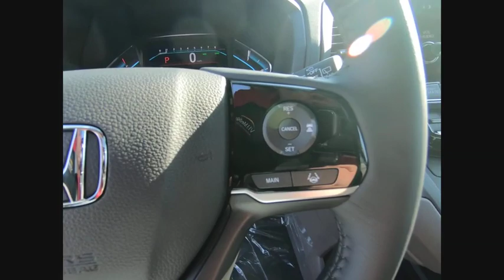2020 Honda Odyssey Lisle IL H00057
2020 Honda Odyssey EX-L

The Honda Superstore of Lisle. Right on the Money!brbr2020 Honda Odyssey EX-L FWD 10-Speed Automatic Pewterbrbr19/28 City/Highway MPGbrbrDue to our high inventory turnover, it may be possible that a listed vehicle may be sold. If so, we will try to find a similar vehicle comparably equipped for a similar price. All vehicles are for customers only and no vehicles will be sold to dealers or dealer entities. Honda of Lisle doing business in the area for over 50 years. Serving the communities of Lisle, Naperville, Aurora, Glen Ellyn, Wheaton, Lombard, Elmhurst, Villa Park, Downers Grove, Westmont, Bolingbrook and Chicago.